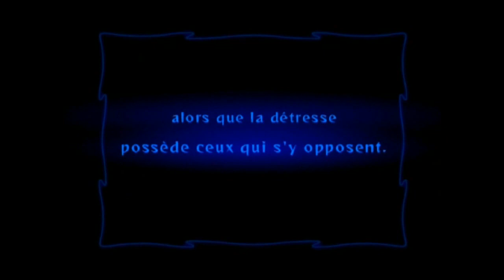[Pozekafey] Let's play Odin Sphere (Partie 27)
Oswald Valkyries mixées, avec des vrais morceaux de Gwendolyn dedans.